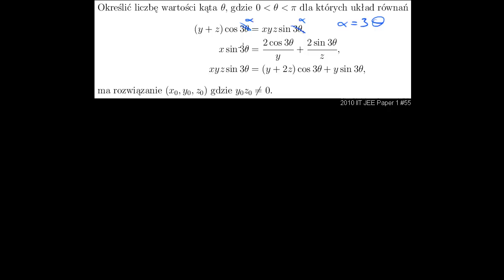Układ równań trygonometrycznych